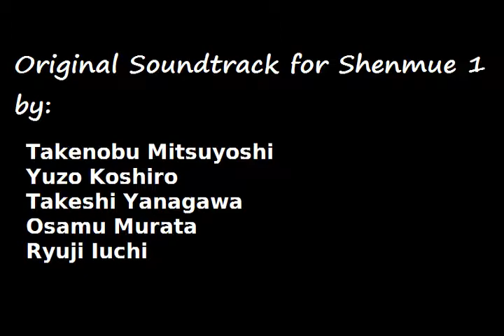Shenmue - Shen Fa (Sedge Flower) in Acoustic Guitar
This is my tribute to this beautiful song from my favorite video game of all time, Shenmue. This is an original acoustic guitar arrangement for this song. Enjoy